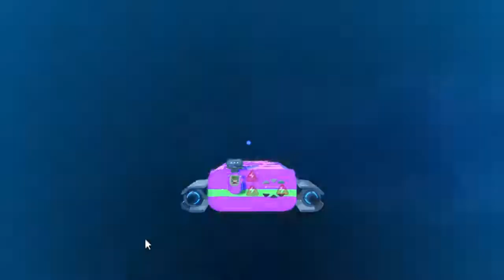space crew gameplay español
Para ayudarnos a subir más y mejor contenido por favor dale al botón subscribirse, dale también a la campanita de notificaciones, dale pulgar arriba, comenta y comparte con tus amigos, ¡¡¡gracias!!!
Si deseas donar y ayudarme a tener mas y mejores equipos para mis directos y videos puedes hacerlo en mi cuenta de paypal @elsaxofondeomar1
Si deseas ayudarme como moderador de mis directos entre otras cosas más solo contáctame que con gusto nos pondremos de acuerdo viajando al sistema solar y mas alla para fefendernos de fuerzas alienigenas hostiles